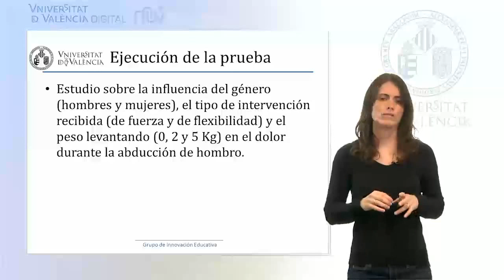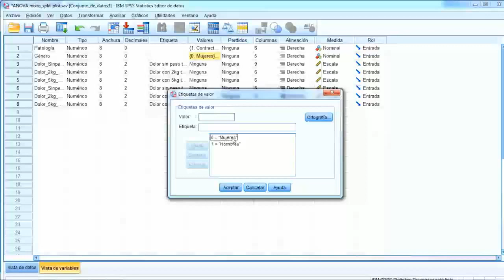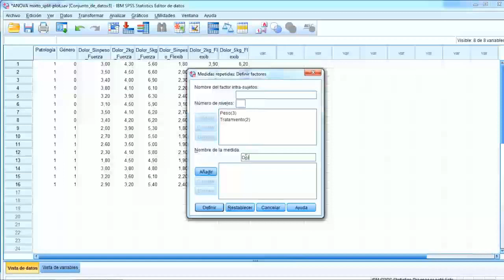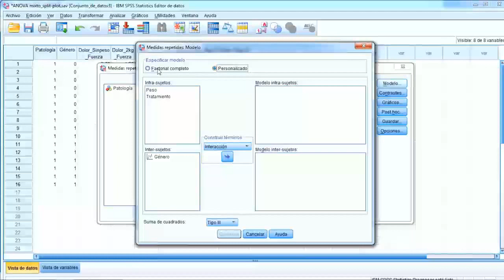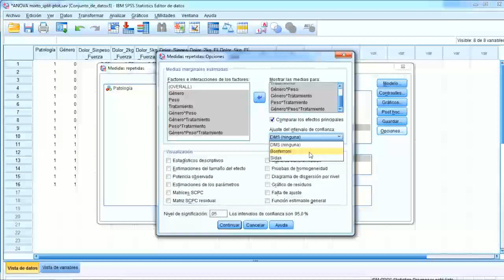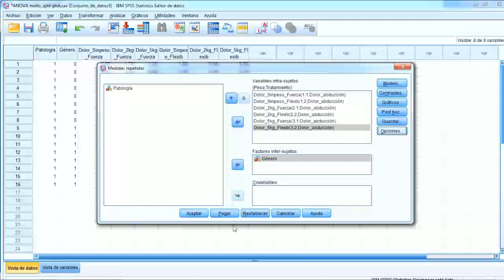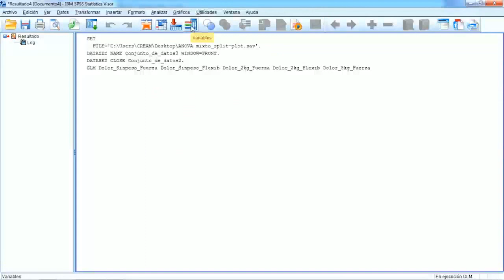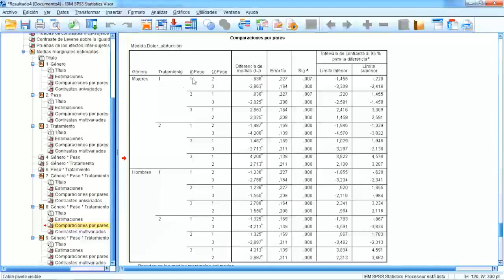Ejecución - Análisis de varianza factorial diseño mixto (ANOVA) (2/5)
Autor: Serra Añó, Pilar; Ponce Darós, María José; López Bueno, Laura; González Moreno, Luis Millán; García Massó, Xavier; Análisis de varianza factorial diseño mixto (ANOVA) ; Data: 2014; Resum: Segundo vídeo de una serie de cinco, donde se muestra la ejecución del análisis de varianza con el programa estadístico SPSS para comprobar diferencia de medias entre k condiciones, teniendo factores intra y entre sujetos, en el área de las ciencias de la salud; Producció:SFPIE Campus